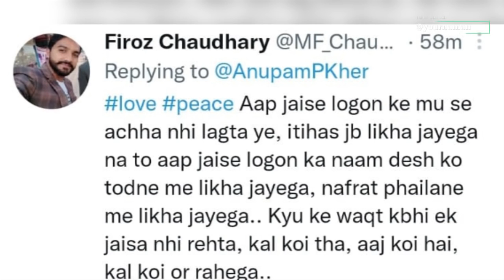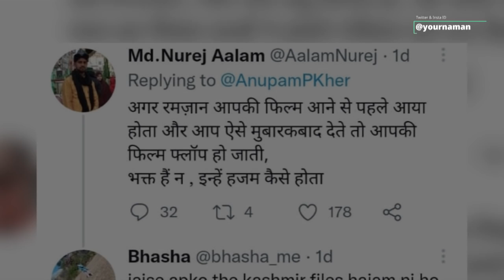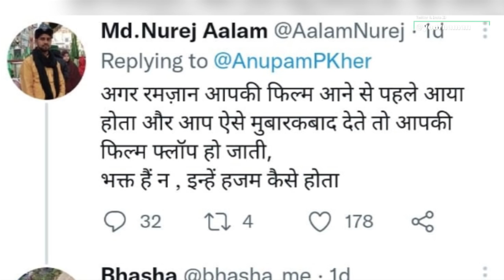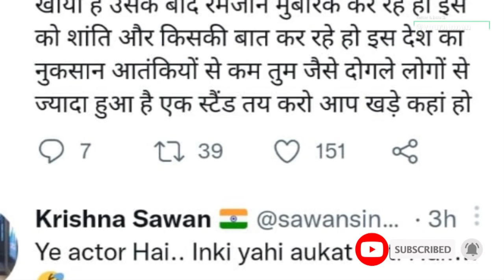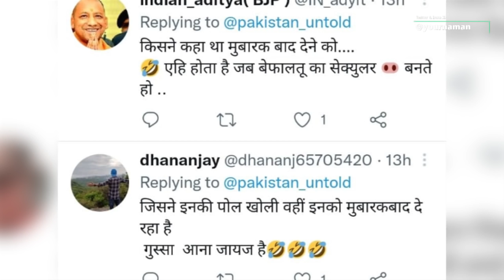Anupam Kher बोले Ramdaan Mubarak तो Kashmir Files के Actor की क्यो लगाई Public ने Class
Stay Blessed